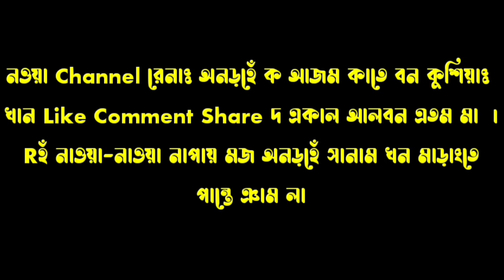Santali Poem#পাহিল হড়Pahil Hor#Subodh Ch Hansda#Santari Anarhe Muroi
Santali Poem#Pahil Hor#Subidh Ch Hansda#Santari Anarhe Muroi

Santali Poetry#Sedai Hor#Subodh Ch Hansda#Santari Anarhe Muroi

Adibasi Kobita Mare Hor#Subdh Ch Hansda#Santari Anarhe Muroi

সান্তাড়ী অনড়হেঁপাহিল হড়সুবোধ চন্দ্র হাঁসদাসান্তাড়ী অনড়হেঁ মুরৗই

পাহিল হড়#
সেদায় হড়#
মারে হড়#
Santer Hor#
Adibasi#
Santali Poetry#
Santali Poem#
Santari Anarhe#santali poem
santali poem in bengali
love poem in santali
santali meaning
santali poetry
poem in santali
santali kavita
santali love poetry
santali love poem

Santali Poem#
Santali Poetry#
Adibasi Kobita#
Santali Culture#
Santali Meaning#
Santali Histri#
Santali Sairy#
Pahil Hor#
Pahil Hor#
Mare Hir#
সান্তাড়ী অনড়হেঁ#
মারে হড়#
পাহিল হড়#

Santali Poem
Santali Poetry
Adibasi Kobita
Santali Meaning
Santali Sairy
pahil Hor
Mare Hor
Sedai Hor
সান্তাড়ী অনড়হেঁ
মারে হড়
পাহিল হড়